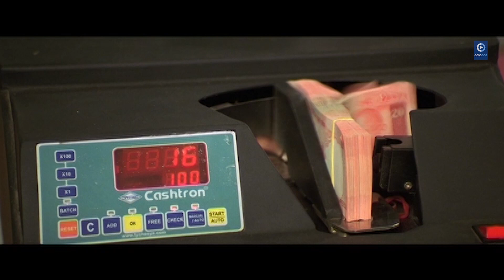ସେ ଏଠିକାର ମୁଖିଆ ଲୋକ | Arindam Odia Movie Scene | OdiaOne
This is the Copyright content of OdiaOne  Any re-upload (Audio or Video) is strictly prohibited of this content. Legal action will be taken against those who violate the copyright of this content !